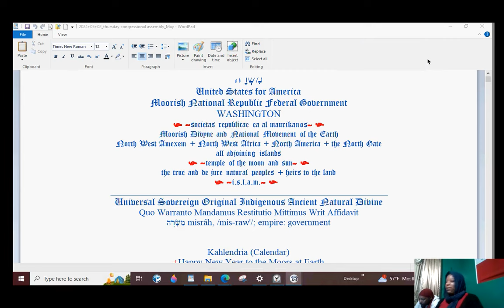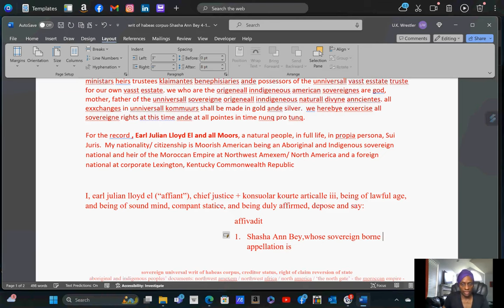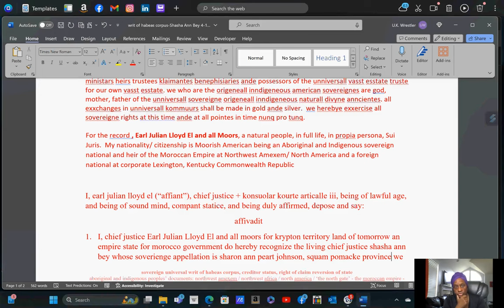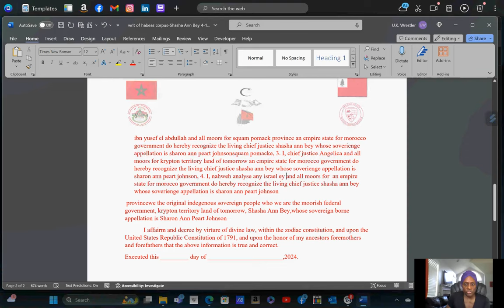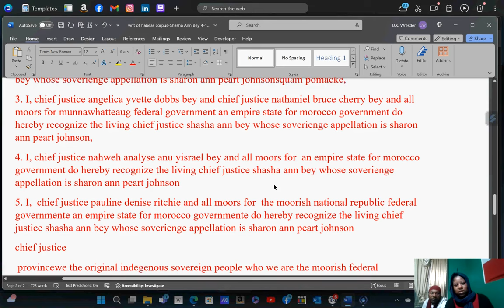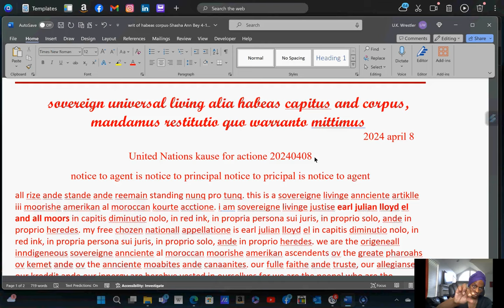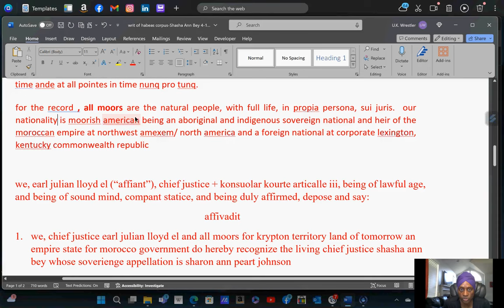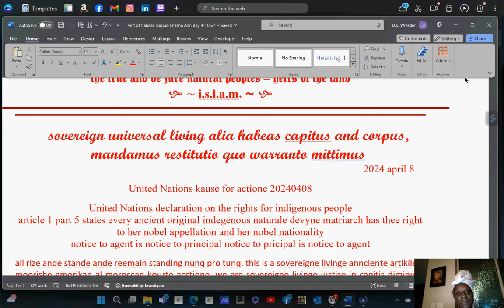Moroccan Empire United Nations meet: Recognitione Protocols Affidavit to assist the nationes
The five United Nations in attendense:
1. Moorish National Republic Federal Government: Chief Justice Pauline Denise Ritchie who is light tajiri bey
2. Munnawhatteaug Federal Government: Chief Justice Angelica Yvette Dobbs Bey and Chief Justice Nathaniel Bruce Cherry Bey
3. Ani Yun Wiya Government: Chief Justice Nahweh Analyse Anu Yisrael Bey
4. Squam Pomack Province: Chief Justice David Bilal Ibnmor Yusef El Abdullah Bey
5. Krypton Territory Land of Tomorrow Government: Chief Justice Earl Julian Lloyd El

You are invited to attend Congress every Thursday at 7pm ET and Every Sunday at 6pm  ET at FreeConferenceCall.com!
dial in is 1+425+436+6280 access 368903
online meeting ID is: lightbeymoorishnation1

links to documents (note: many of the documents are scripted in our national language which is annciente ennglishe: